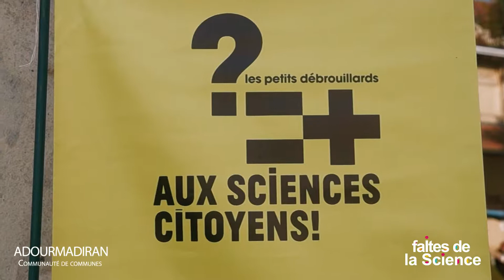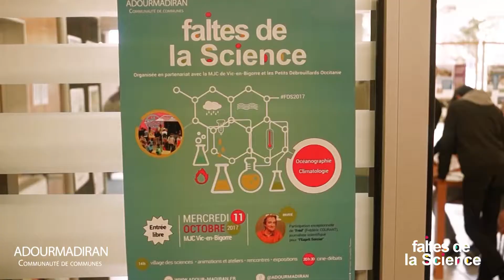CCAM - "Faites de la science 2017" -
Le 11 octobre 2017, plus de 900 enfants scolarisés sur le territoire de la communauté de communes Adour Madiran ont pu découvrir et expérimenter les sciences. Temps fort ce cette semaine riche en expériences, la journée du Mercredi pour le grand public qui a pu assister à des expériences animées par Frédéric COURANT, journaliste scientifique de l'Esprit Sorcier.